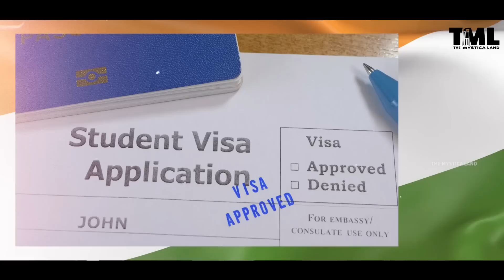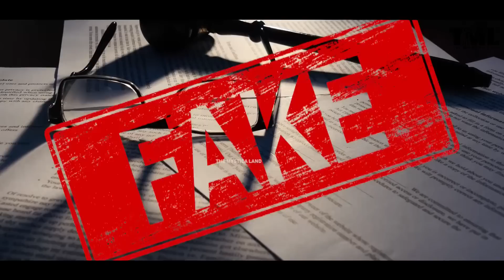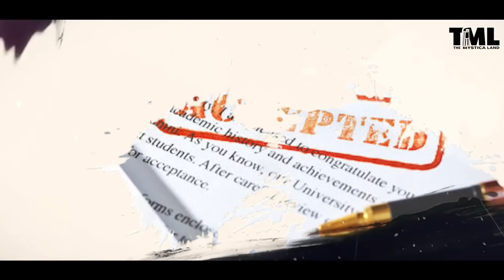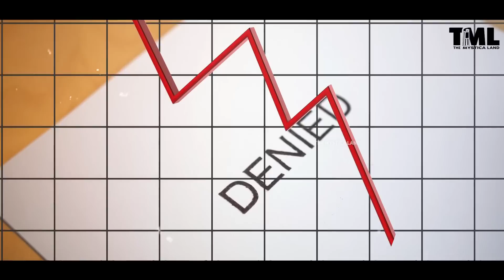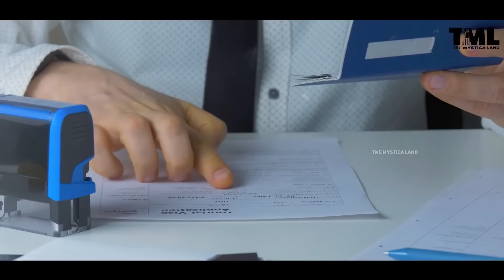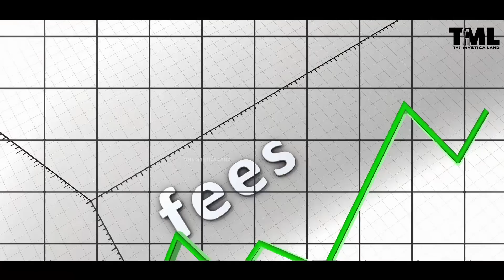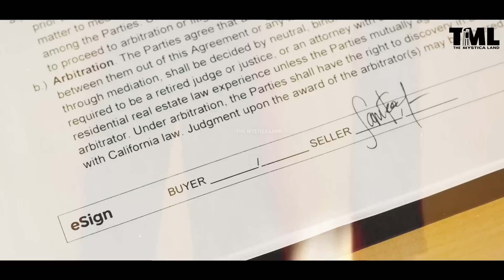कनाडा करेगा 700 Indian Students को deport! | Canada will deport 700 Indian Students.